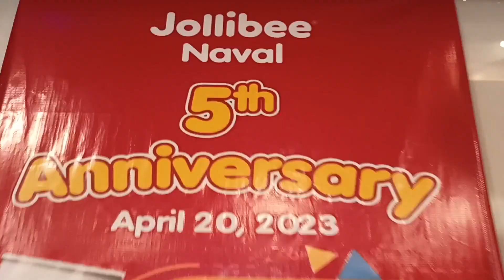Dynce and Niño meets Jollibee for the first time. || Jollibee Naval 5th Year Anniversary.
Hello Everyone! New video here 👆.

Dynce and Niño meet and greet the Jollibee mascot for the first time during the 5th year anniversary of Jollibee Naval (which is here in our place). I'm so happy because Dynce really enjoyed the party with her cousin. She also danced with the Jollibee crew, played with other kids and ate her favorite spaghetti. 😋😋😋 Yummy 😋😋🤤

Her reaction that time is so priceless 😊

Thank you for those people who are following Mommy Dy and Baby Dynce channel

Edited by : Melody V. Sanjorjo

🖤Looking forward for cute videos of Baby Dynce and Mommy Dy adventure

Lets's be mutual ✨
🌻Instagram~ mommy dy and baby dynce
🌻Facebook~ mommy dy and baby dynce